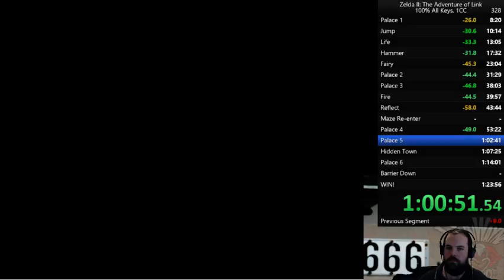Gooma troll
P5 trolls so hard so often.